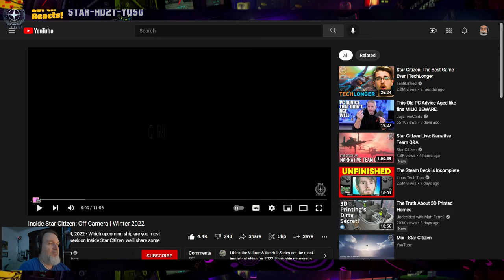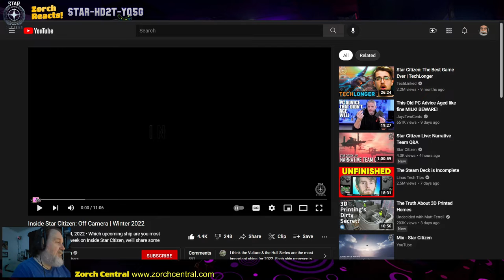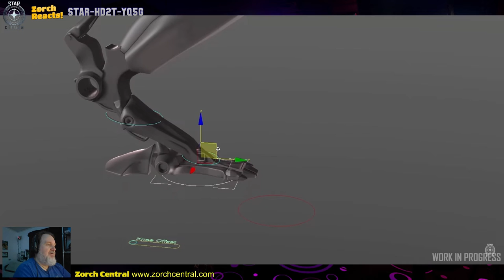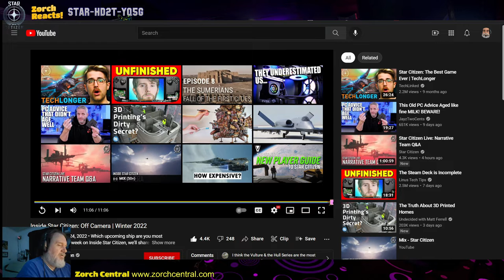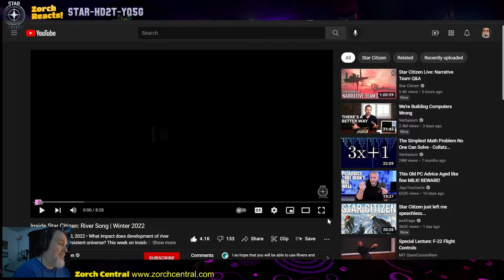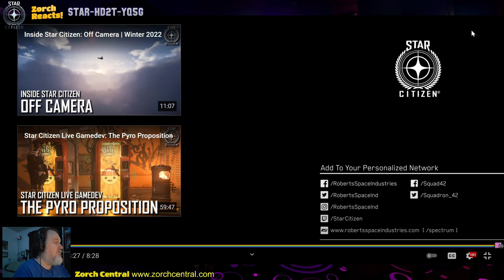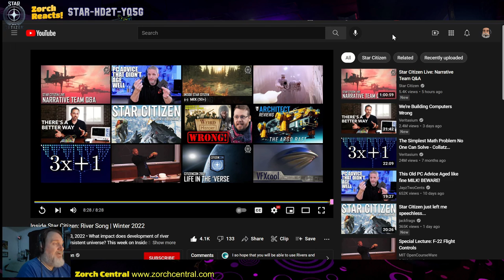Zorch Reacts - Inside Star Citizen - Off Camera & River Song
It's a double feature tonight. First, we meet one of the developers who started as a backer, and is responsible for making Star Citizen so cinematic. Microtech is getting rivers, and no more water of death! You'll be able to go underwater in Patch 3.17. We get a look at the Hull-C and Banu Merchantman again as their development continues, and the Hull-A which has been in concept for years is finally arriving.